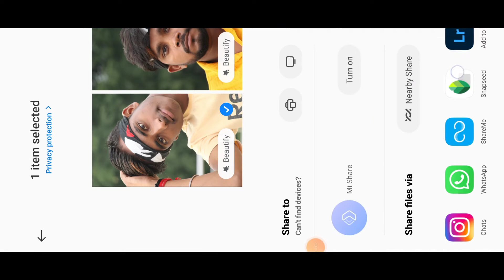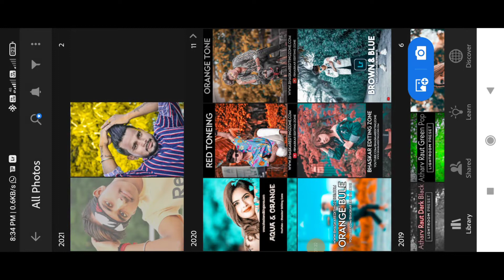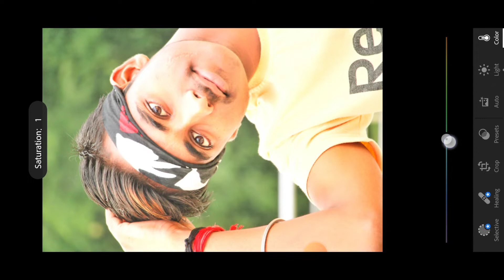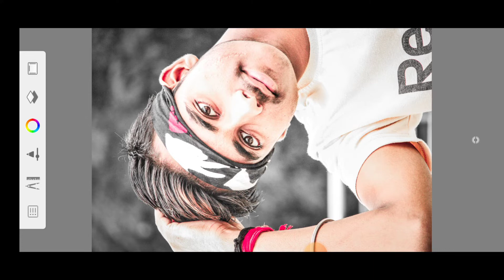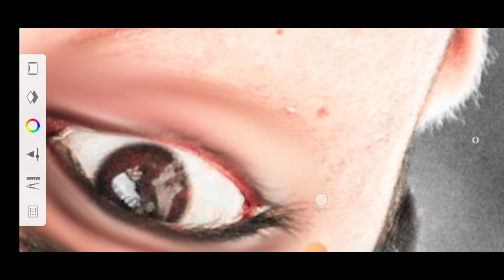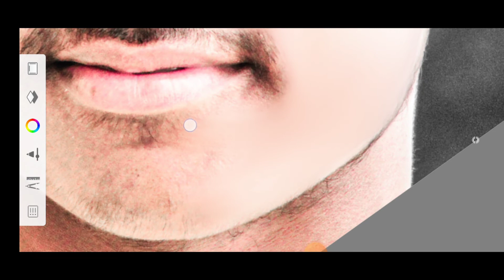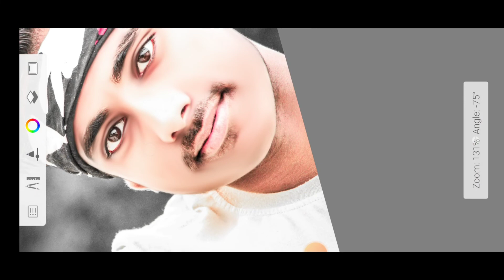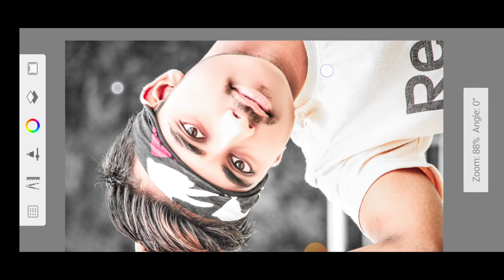full HD face to white Kaise banae oil paint full HD photo#lightroom